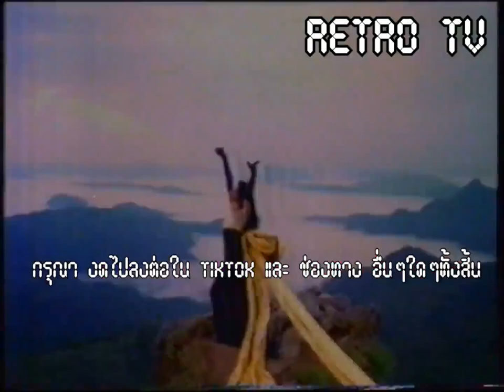Sunsilk 15s - Thailand, 1996